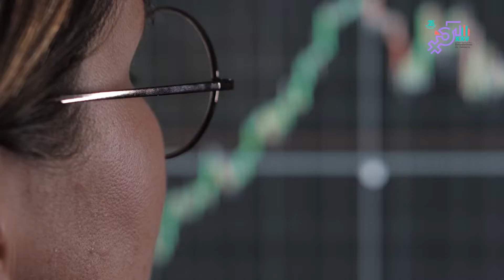Encuentro Internacional de Estadísticas de Género XXV aniversario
Video conmemorativo por el XXV aniversario del Encuentro Internacional de Estadísticas de Género en Aguascalientes, México 2024